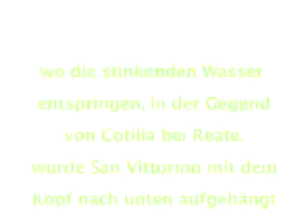san vittorino part1